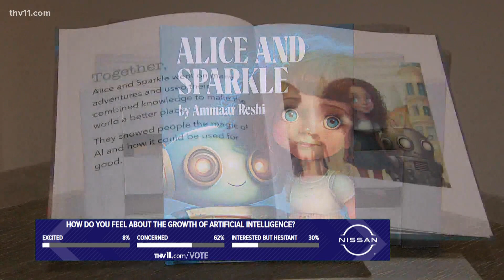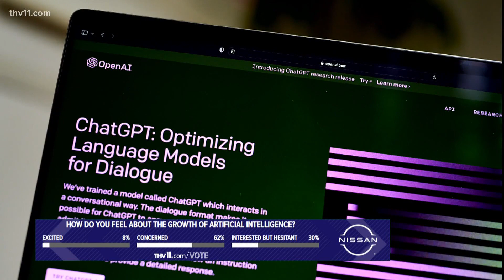Meet ChatGPT: A new form of artificial intelligence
ChatGPT is a new artificial intelligence language model tool that predicts what words can be put together to make a sentence.